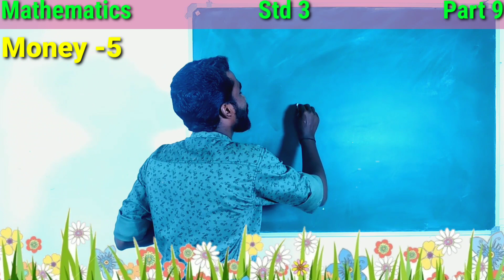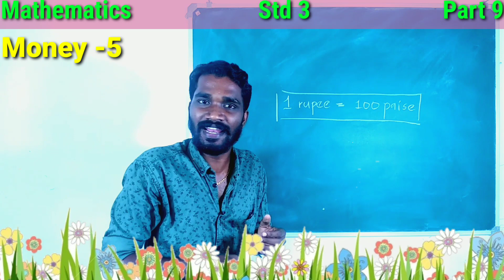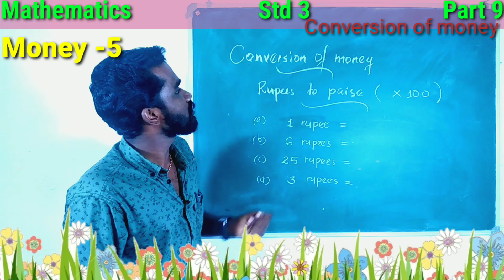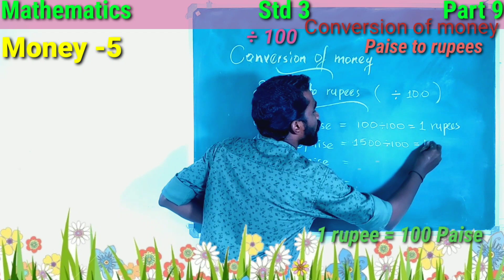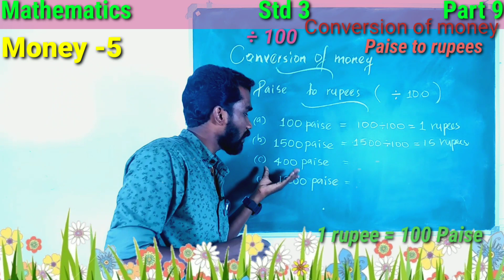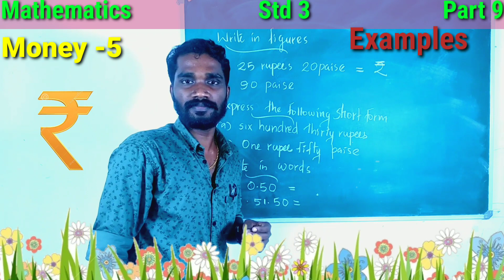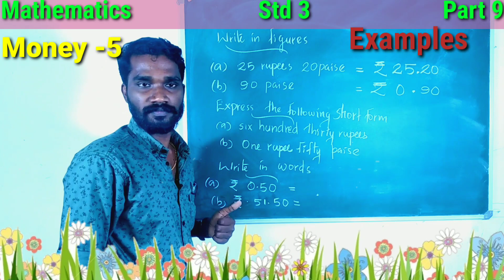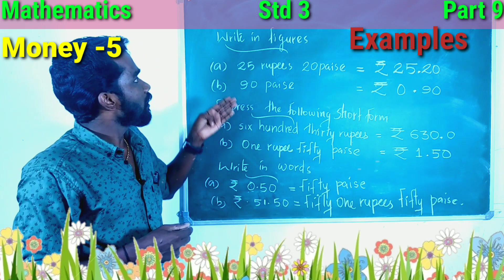07/08/21 STD 3 MATH Part 9 (CH 5)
ASMI E- LEARNING